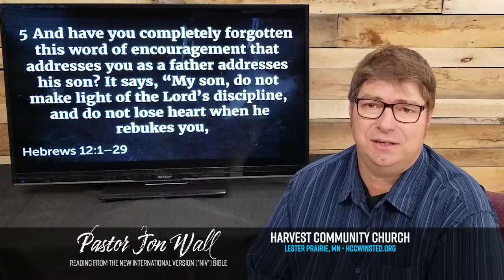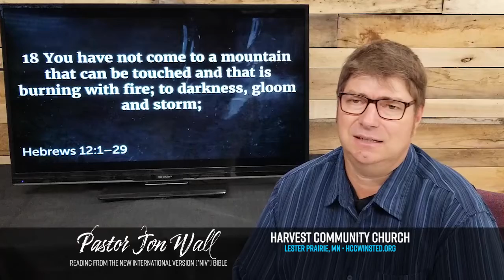Bible Club: Hebrews 12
Pastor Jon Wall is reading chapter 12 in the book of Hebrews, using the New International Bible (NIV) translation.